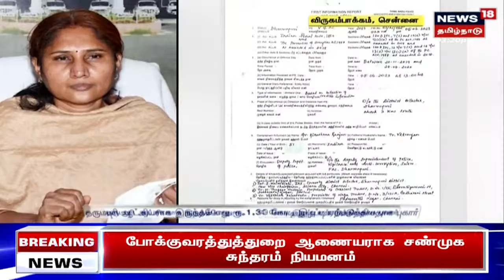Heat wave | தமிழ்நாட்டின் உட்பகுதிகளில் வெப்ப அலை வீசும்- வானிலை மையம் | Tamil News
தமிழ்நாட்டின் உட்பகுதிகளில் வெப்ப அலை வீசும்- வானிலை மையம். செய்திகளை துல்லியமாகவும் துரிதமாகவும் வழங்கும் தமிழகத்தின் முதன்மை செய்தி தொலைக்காட்சி உங்கள் நியூஸ்18 தமிழ்நாடு.

News18TamilNadu | Tamil News | Heat wave